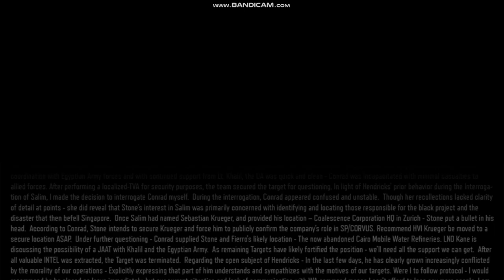Call of Duty Black ops 3 | Hard mode gameplay | Part 06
If you like my gameplay